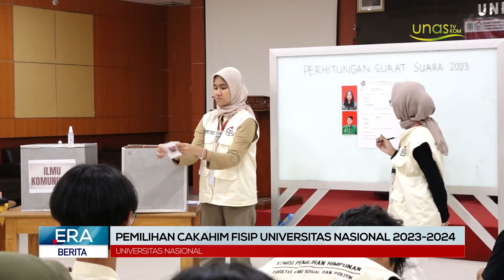UNAS UPDATE | PEMILIHAN CAKAHIM FISIP UNIVERSITAS NASIONAL 2023-2024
Pemilihan Calon Ketua Mahasiswa Fakultas Ilmu Sosial dan Ilmu Politik Universitas Nasional periode 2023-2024 yang diselenggarakan pada Rabu (25/10) dan Kamis (26/10).

Zacky/ Dimas/ Gandhi/ Maskan.